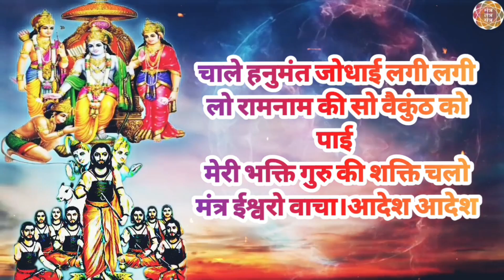अति दुर्लभ संकट निवारण रामबोध मंत्र । Very Rare Crisis Prevention Rambodh Mantra । With lyrics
आप सभी का मंत्र तंत्र यंत्र चैनल में स्वागत है
 आज के दैनिक जीवन में कही न कही कैसे भी अन चाही परेशानी का होना एक जीवन का भाग बन गया है। कोई इससे निकल पाता है तो कोई उलझ कर रह जाता हैं, ऐसे अनचाही परेशानी को दूर करने के लिए संकट निवारण रामबोध मंत्र रामबाण उपाय है इस मंत्र को प्रतिदिन सुनने से मनुष्य अपने जीवन को खुशहाल व सुरक्षित रखने में सफल हो सकता है।

जो कोई भी इस की साधना स्वयं करना चाहे तो इसकी विधि इस प्रकार है

सर्वप्रथम किसी भी शुभ मुहूर्त में शुक्लपक्ष की नवमी को यह प्रयोग आरंभ करें गणेश जी व अपने गुरु जी का पूजन करे राम दरबार का एक चित्र ले ले किसी बाजोट पर रख विधिवत पूजन करें यह प्रयोग आप अपने समय की अनुकूलता पर प्रातः या शाम को कर सकते है।आपका मुँह उत्तर दिशा में होना चाहिए।जब आप यह प्रयोग कर रहे हो।इसका जाप 27 की संख्या में करे इस मंत्र को केवल नवमी तिथि को ही पूरे साधन के साथ करना है। जाप के लिए रुद्राक्ष की माला ले सकते हैं

मंत्र प्रतिदिन सुनने से भी लाभ होगा
मंत्र प्रतिदिन सुने
 धन्यवाद

मंत्र

ॐ नमो आदेश राजा दशरथ का राम लक्ष्मण दोनों भाई
विश्वामित्र से शक्ति पाई जा ताड़का मार गिराई मुनि वशिष्ट
विश्वामित्र का चेला चौदह वर्ष वनवास किये वन वन फिरे अकेला पाकर मित्र निशादराज जैसा दिया वचन सो पहला बल छल चले नही सामने पाया हनुमंत सा चेला खाये झुठे बेर शबरी के दिया प्रेम सो हेला थे राम जो बलि को मारा जब सुग्रीव ने ललकारा ले संग जामवंत अंगद नल नील सो भाई रामनाम के पत्थर पर राम लिख की पार समुंदर सी खाई मार दिया दुष्ट रावण को हो गए रघुराई मेरा काज भी ऐसा करजो जो चाहु सो पाई आगे आगे लक्ष्मण चाले पीछे
सीतामाई कलयुग माही राम चाले, चाले हनुमंत जोधाई लगी लगी लो रामनाम की सो वैकुंठ को पाई मेरी भक्ति गुरु की शक्ति चलो मंत्र ईश्वरो वाचा।आदेश आदेश